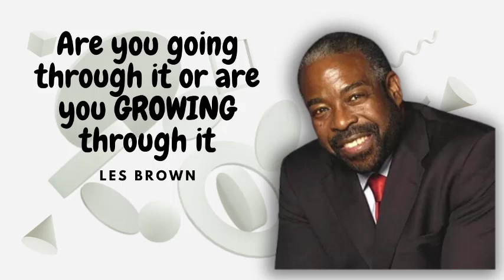Are You Going Through It Or Are You GROWING Through It | Les Brown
Are You Going Through It Ar Are You GROWING Through It  | Les Brown

The other thing I want to let you know is that I am looking for people that have a positive message to tell the world. If you want to be a public speaker like me, then I have a course that’ll teach you how to speak with power and passion and ultimately… SPEAK FOR A LIVING.

Sincerely,
Mamie Brown’s Baby Boy